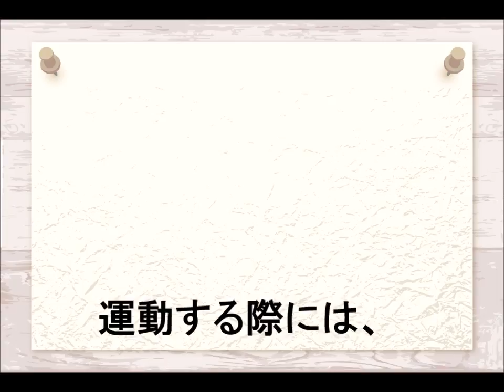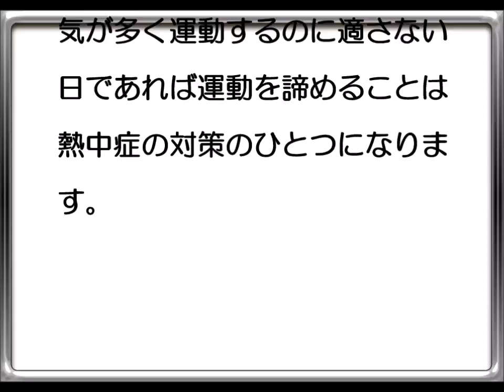【もうひとりの家族】高齢者と運動 問題14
遠くで暮らす高齢の親が充分な介護や看護が受けられ、そして、憂いなく過ごせる！そんな毎日を送りたい！
介護世代 IN KAGAWAは遠距離介護を安心して生活できるサービスを提供しております。

 そんな介護世代がご提供させていただくのは「高齢者と運動の問題」を公開しております。
皆様が知らないかもしれない介護の仕組みや法律をクイズ形式で楽しく、またラジオ感覚で音声のみでも楽しめるように工夫しております。

▼主催・配信元
特定非営利活動法人 転倒予防を考える会
理事長 寺岡啓明

介護する家族を応援する。
人の幸せを願い、人の不幸を悲しむことができる心が必要な介護の心をもった仲間が多数集まり｢高齢者の晩年の幸せ｣を一緒につくっていきたい。
それが転倒予防を考える会の想いです。

〒761-2403
香川県丸亀市綾歌町岡田西 2001-19